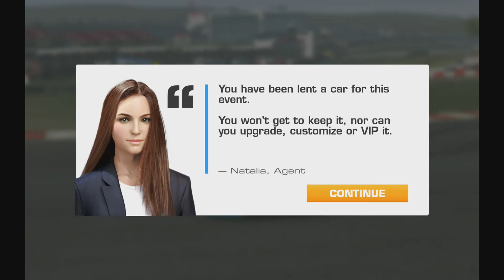Real Racing 3 Path of Defiance Stage 4 Goal 3 RR3 Mazda 787B